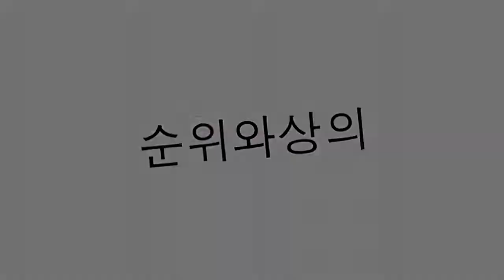가장 유명한 뮤지컬 듀오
음악을 만들기 위해 함께 모여 든 가수들, 항상 유행에 빠져 있던 사람들과 지금까지도 계속 된 사람들은 poprock ballad 힙합 등 장르로 계속해서 잘하고 있습니다.

15. Mana & prince royce '진정한 사랑은 용서해줍니다.

14. 호세 루이스 & 라울 오르테가
너는 내 인생을 바꿨다. 그래서 나는 너를 사랑한다.

13. 탈리아 & 페드로 카포 '나는 사랑에 빠졌어'

12. Aleks Syntek & 애나 Torroja '사랑 아파요'

11. 다섯 번째 역 & Marck Anthony 'Remember me'

10. Luis Fonsi & Chistina Aguilera '내가 만난적이 없다면'

9. Mana & Juan Luis Guerra '당신의 빛을 축복하십시오'

8. ricky martin & chambao '당신의 기억'

7. 제시와 조
시어 도어 공간은 La de la suerte suerte를 운영합니다.

6. 비욘세 & 샤키라 '아름다운 거짓말 쟁이'

5. Enrique Iglesias & Juan Luis Guerra '내가 사랑에 빠지면'

4. 샤키라 & 알레한드로 산츠
'고문' '고맙다.'

3. 크리스티나 아길레라 & 마룬 5 '

2. 카를로스 바우트 (Carlos Baute)와 마사 산체스 (Martha Sanchez)

1. Andrea Bocelli & Martha Sanchez '나는 그녀를 위해 산다'